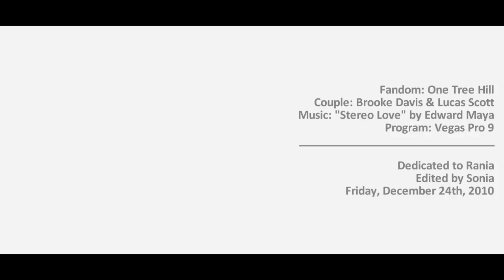Brooke & Lucas | Stereo Love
• reupload •

originally uploaded: December 24st 2010

this video is about one of my favorite OTH couples, Brooke & Lucas!
I hope you guys will enjoy it again, or enjoy it for the first time!

I'm sorry for not vidding a lot lately, or not uploading a lot of videos as well. My desktop is really hard to keep up with and a lot of my videos/collab parts are stuck in it, because I used another version of Vegas than the one I have in my laptop, SO... I can't open the files in my laptop... hehe fail! I'm trying my best to figure out what I am going to do since I can't seem to install the same Vegas in my laptop and yada yada, BLAH! I'm really sorry, but don't worry, I'll figure everything out! :)

* All infos are written at the end of the video.